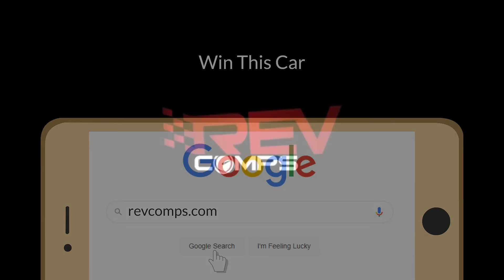WIN 2020 VW UP! R LINE + £1000 CASH